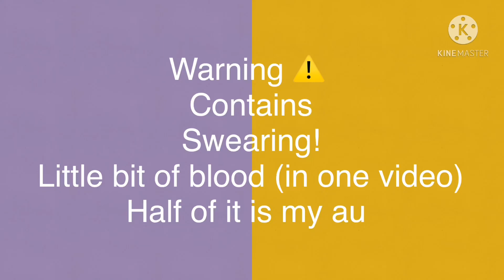Dream smp + kaboodle react to the third eye smp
Uwu
She’s awesome
Please go check her out!
I promise you’ll like her content :)
This is original please credit me if you use my idea! Uwu

Credits

This is where all the third eye smp lore is from!

Here’s the animatic link!